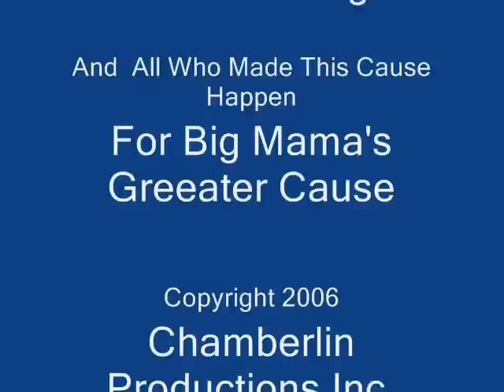"BIG MAMMA" BEHIND THE SCENES. EXTREME MAKEOVER HOME EDITION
PICS TAKEN FROM START TO FINISH BEHIND THE SCENES DURING THE WEEK LONG TAPING OF ABC'S  2006 BIG MAMMA EPISODE.  MY JOB WHILE NOT TAKING PICS WAS TO DESIGN AND SUPERVISE INSTALLATION OF ALL OUTDOOR LANDSCAPING AND BACKYARD BASKETBALL COURT AREAS. EVERYTHING YOU SEE IS VOLUNTEER AND DONATED BY THE BUILDERS AND US CONTRACTORS. WE HAD A GREAT TIME IT WAS A VERY SMALL CREW BUT STILL GOT IT ALL DONE IN 5 DAYS WITH MINUTES TO SPARE. THANKS FOR GIVING ME A GREAT OPPORTUNITY ABC!